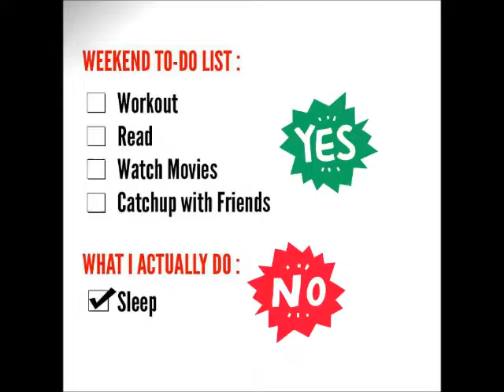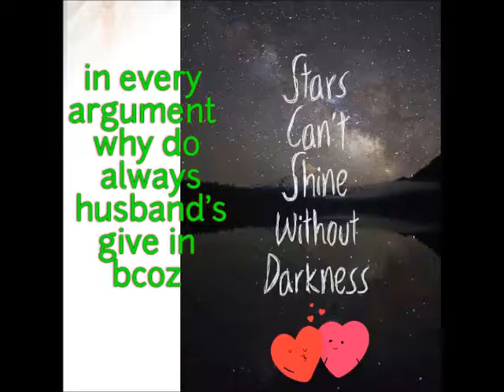photogrid 1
photogrid1